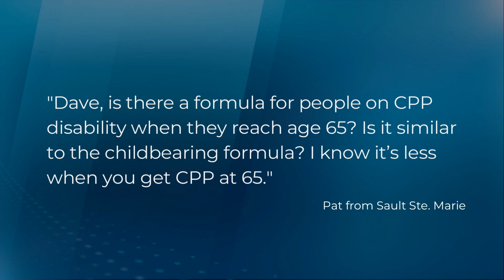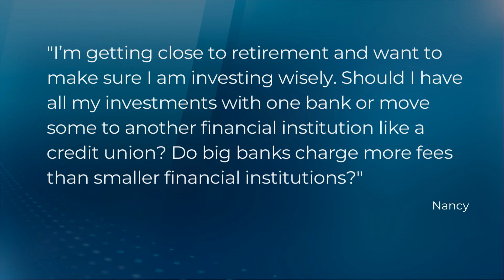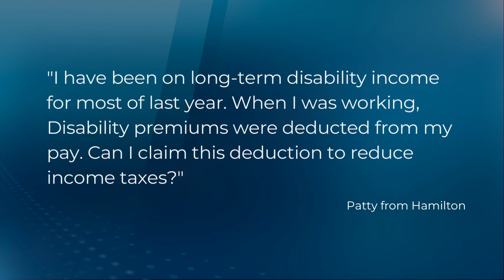Finance Friday: CPP, disability pay and investment questions answered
Dave Schurman from FirstOntario Credit Union answered viewer questions pertaining to CPP, disability pay and retirement on this Finance Friday.